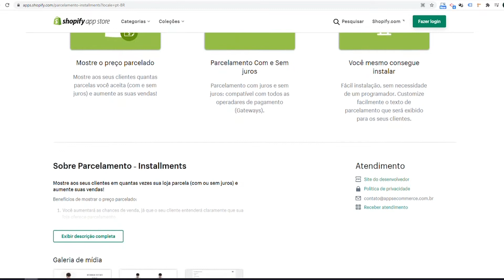Como mostrar parcelamento na Shopify e por que é importante?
Nesse vídeo, você vai encontrar as respostas para suas dúvidas sobre por que mostrar parcelamento na Shopify é importante.

Entre as vantagens de apresentar as opções de parcelamento dentro das páginas de produtos da sua loja virtual estão questões estratégicas como: aumento do ticket médio e maiores taxas de conversão.

Entretanto, essas são apenas algumas das razões de por que mostrar parcelamento da Shopify é importante.

As vendas parceladas por cartão de crédito representam grande parte do volume de negócios online e não deixar claro as opções e vantagens que a sua loja oferece, pode fazer você perder clientes.

Usar o parcelamento como seu aliado é uma estratégia simples e que vai fazer toda diferença nos resultados das suas vendas.

Quer saber mais sobre os benefícios de mostrar parcelamento e ainda aprender como fazer isso?

Então aperte o play e confira nossas dicas!

👉 APLICATIVO PARCELAMENTO para Shopify - 7 dias grátis para testar!

Melhores APPS para Lojas Shopify:
👉 APLICATIVO RECUPERAÇÃO DE BOLETO para Shopify - 15 dias grátis para testar!

Temas Shopify compatíveis com app Shopify Parcelamento Installments
Tema Aero Shopify
Tema Boos
Tema Booster
Tema Boundless
Tema Broadcast
Tema Brooklyn
Tema Canopy
Tema Capital
Tema Dawn
Tema Debut
Tema Debutify
Tema District
Tema DropShip
Tema EcomTurbo
Tema Electro
Tema Elise
Tema Ella
Tema Empire até a Ver. 5.5.1
Tema Envy
Tema Eva
Tema Fastor
Tema Gecko
Tema Icon
Tema Impulse
Tema Jumpstart
Tema Konversion
Tema Launch
Tema Lynk+co
Tema Masonry
Tema Minimal
Tema Mobilia
Tema Modular
Tema Motion
Tema Narrative
Tema Old But Gold
Tema Original
Tema Parallax
Tema Pipeline
Tema POP
Tema Prestige
Tema Retina
Tema Shella
Tema Shopcast
Tema Shoptimized
Tema Simple
Tema Split
Tema Sunrise
Tema Supply
Tema 5.0
Tema On Fire
Tema Milionário
Tema Testament
Tema Trademark
Tema Turbo
Tema Ultrastore
Tema Venture
Tema Warehouse
Tema Wokiee